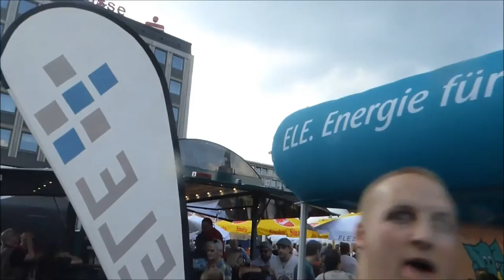Stadt Fest - BottropLive